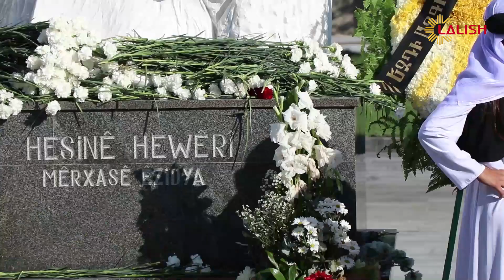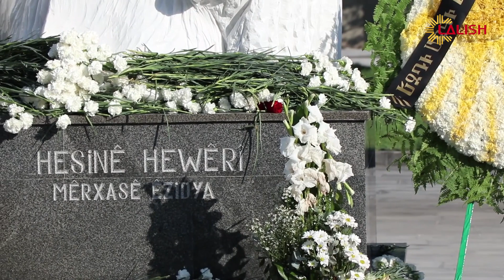29 09 2020 Ermenistan